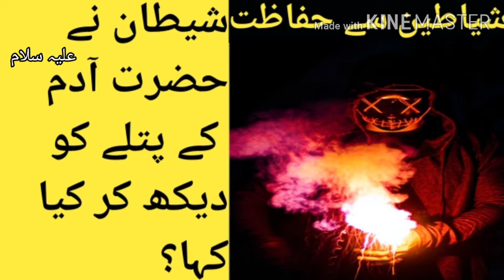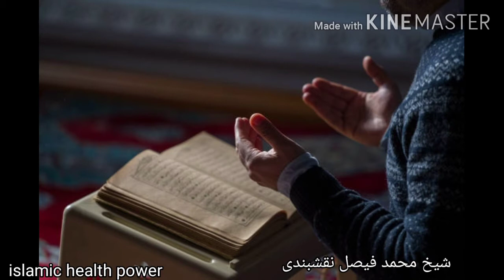Shayateen sy Hifazat(sheikh Mohammad Faisal Naqashbandi|Islamic health power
Shayaateen sy hifazat ki dua#Islamic stories#Islamic history#bayaan